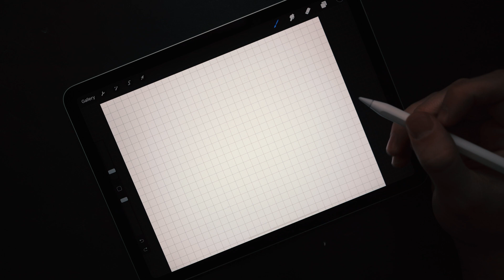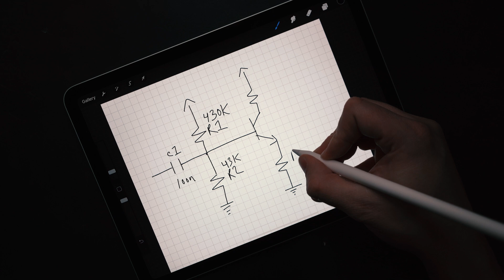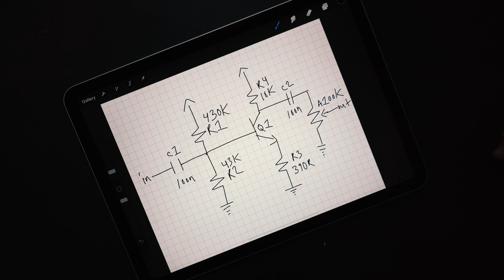How does the LPB-1 Boost work?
In this video we will do a surface level review of what makes the LPB-1 circuit work and where you can tweak the circuit to change its sound/character!

Comment what circuits/concepts you would like me to go over next!